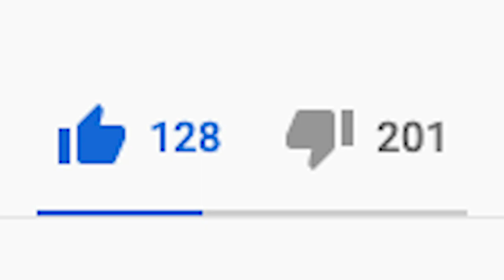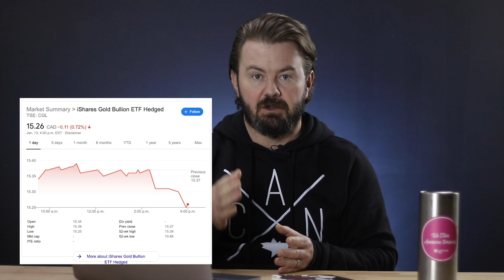How To Hedge Your Investments With Gold And Silver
My recent video on selling my physical silver got a lot of attention! I mean, not only is it one of the top ten videos on my channel, but I think it has more dislikes than the rest of my videos combined. It also has about 200 comments ranging from people who agree with me to one guy who disagrees with the kid from phantom menace as a grown up.

In this video I discuss a bette way to approach silver and gold investing by using ETF's.

For some reason, people who think you should buy physical gold and silver search youtube for “should you buy physical gold and silver” quite frequently. Which begs the question, if you are so certain that you should buy physical gold and silver, why the hell are you searching for videos to tell you if you should?

Anyways, slamming the stackers isn’t the point of this video, I’ll save that for another day. The point of todays video is to show people who don’t think that gold and silver is going to save them from the coming apocalypse how to add silver and gold to their investment portfolios.

Okay, so let's get into it. Even though I don’t believe buying physical gold and silver is a great idea, I do subscribe to the Ray Dalio philosophy that it should make up 5% of your portfolio.  I’ve recently added bitcoin to this portion of my portfolio because much like gold and silver it doesn’t create any value and is therefore just a hedge against the dollar. Therefore, I’ve added it using a simple tool through my Questrade account, and that is ETF’s. However, you won’t even need that $50 if you are buying ETF’s because it is free to buy ETF’s on Questrade - which is awesome, especially for this strategy.

Now gold and silver are pretty easy to play. They are typically flat or just in line with inflation for long periods of time and then start to do really well when a recession is looming and then for a period of time afterwards as more and more people buy on emotion and fear. The emotion is usually at its highest as the economy starts to come out of a recession, which is when people shouldn’t be buying but are. It then starts to come back down again until it reaches pre-recession like levels and floats there until the next price shock, which is when people start to sell it because they lost money.

Therefor, the trick to owning gold, silver, and bitcoin is to take the emotion out of it. You simply buy and sell to balance your portfolio. When it exceeds 5% of your portfolio you sell because its value is high relative to other asset classes, when it is below 5% it is a deal. You can even rebalance your bitcoin, silver, and gold at the same time to make sure their portfolio values. It’s really quite simple. This strategy takes advantage of capitalizing when the price is high and selling, and buying more when it is a good deal, and all you have to do is rebalance.

So to get to 5% of our portfolio in gold and silver we simply multiply the total value of our portfolio by 0.05. So if we have $100,000, we should have about $5000 is gold silver and bitcoin. Now for my purposed I am going to split that up so that I have $1000 in bitcoin, and $2000 each in gold and silver.

Now there are a few ETF’s you can use for this. I like ishares because they are backed by Blackrock, and are generally reliable in the precious metals space. For non precious metals I often use vanguard as well as the management rates can be lower.

If you want to buy on a US exchange use the ticker IAU for gold, if you want to buy on Canadian exchange us CGL for the option hedged to the Canadian dollar, if you want to buy and have exposure to the US dollar use CGL.C. You would only do this if you think the value of the US dollar is going to go up relative to the value of the Canadian dollar.

For silver use SLV for American exchange, For the Canadian exchange use SVR hedged or SVR.C not hedged. The Canadian exchange versions of these etfs are allowed to be put in a registered account, so an rrsp or a tfsa. So it is really quite a simple investment, it’s free to buy with questrade, and it helps reduce the overall risk and hedge against currency fluctuations.

Don’t forget to use the link below to get $50 in free trades for when you do sell to rebalance.